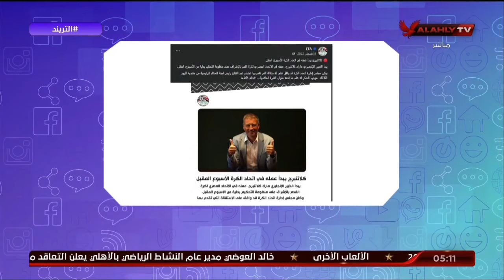بالأدلة .. محمد سعيد يرد علي تصريحات عصام عبد الفتاح حول مجاملة كلاتنبيرج للأهلي